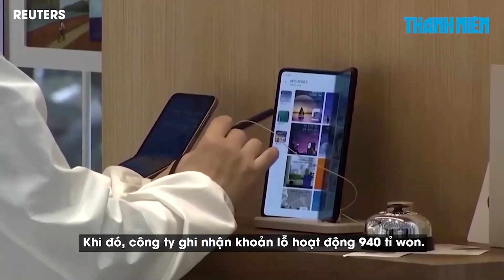Samsung Electronics có thể thua lỗ quý đầu tiên sau gần 15 năm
Samsung Electronics có thể sẽ báo lỗ lên tới gần 1 tỉ USD trong quý 2.2023 do nhu cầu chip nhớ và các thiết bị di động giảm mạnh sau dịch COVID-19.

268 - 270 Nguyễn Đình Chiểu, Phường Võ Thị Sáu, quận 3, TP HCM